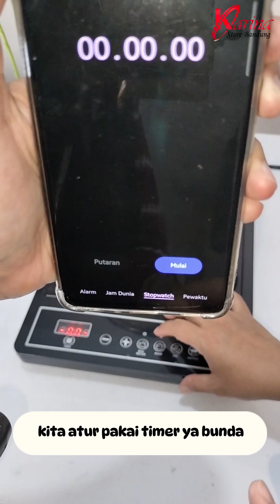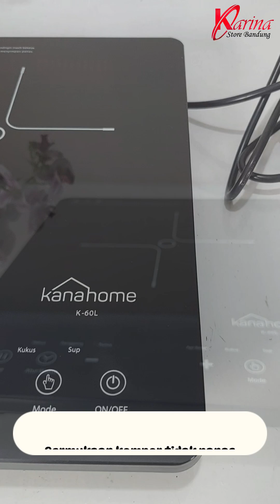UJI COBA KECEPATAN KOMPOR LISTRIK, MANA YANG LEBIH CEPAT??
Halo Bunda kali ini aku mau uji coba kompor listrik di antara 3 kompor listrik kira-kira kecepatannya sama ngga ya? Tonton video nya sampai habis ya bunda

Yang mau order kompor listrik atau peralatan dapur dan peralatan rumah tangga lainnya bisa lagsung chat atau bisa juga order lewat marketplace, untuk yang ada di daerah bandung kalau mau langsung beli ke toko kami juga bisa loh! klik link di bawah ya.